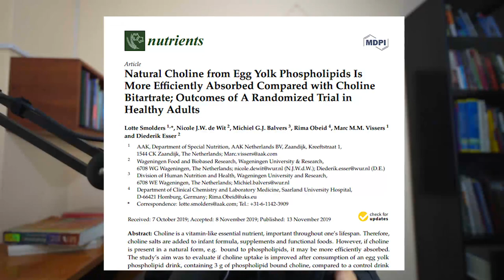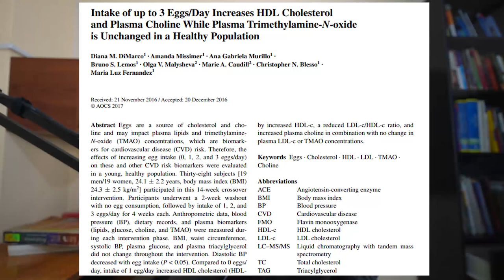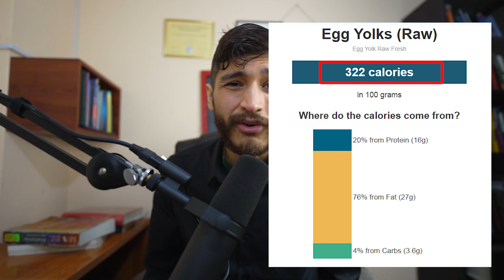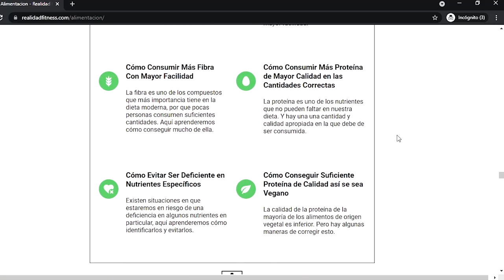Cuál es la Mejor Manera de Comer Huevos? (Basado en Evidencia)